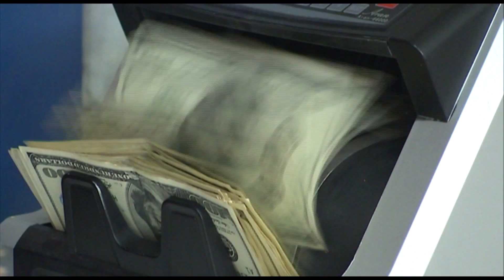كاردانةوةكان لةسةر قةرزى دةرةكى(راكيشانى مايه)